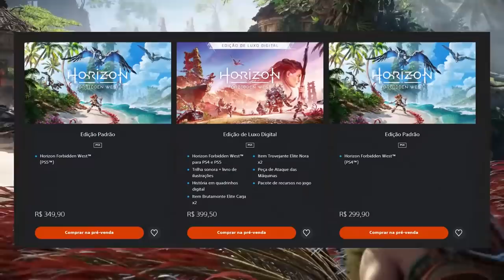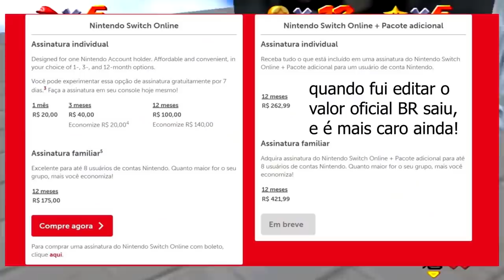Maiores VERGONHAS dos JOGOS em 2021!